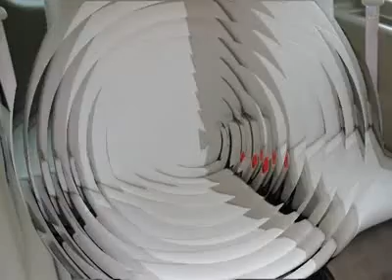2010 FORD EXPLORER Cleveland, GA P6850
2010 FORD EXPLORER Cleveland, GA
Stock

Pick up this White Platinum Metallic Tri-Coat Certified 2010 Ford Explorer, available today. Featuring automatic transmission, it has 35818 miles. This could be the one you've been searching for.